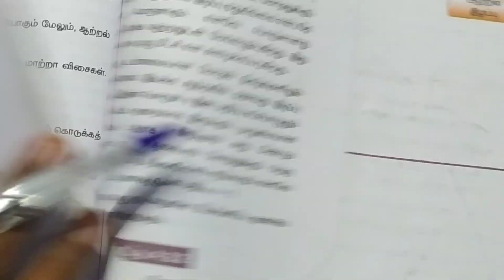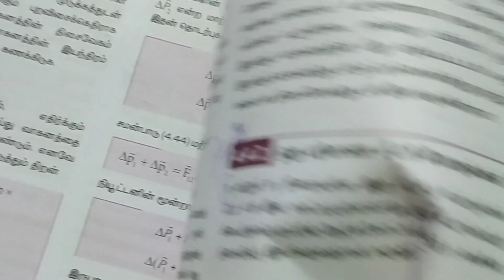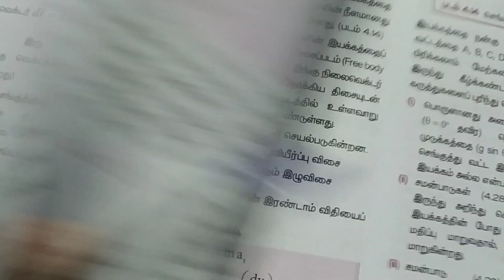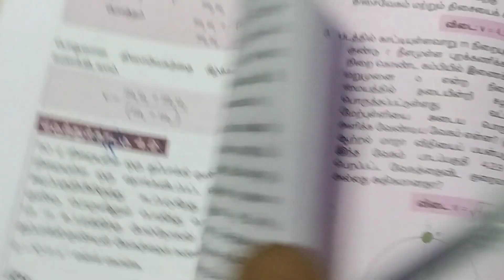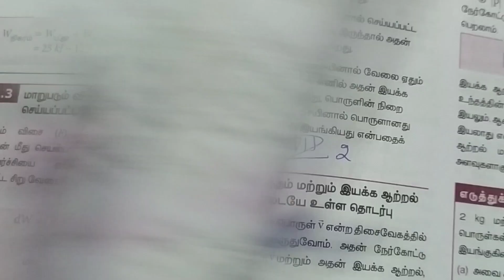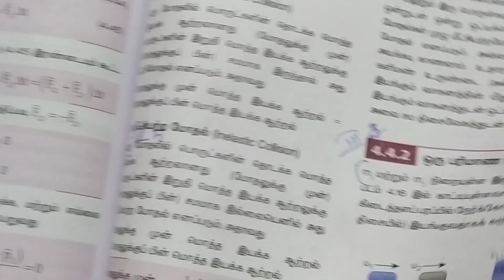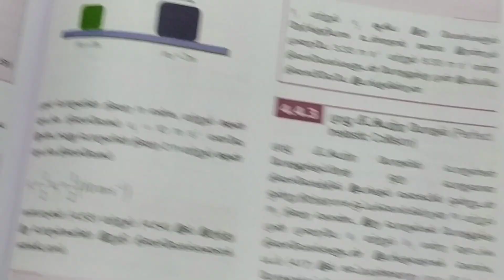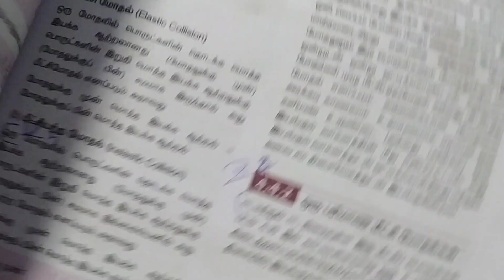11th physics chapter 4 book back answers in Tamil medium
11th physics chapter 4 book back answers in Tamil medium
| Work, energy and power book back answers